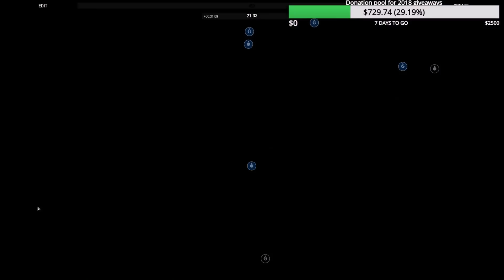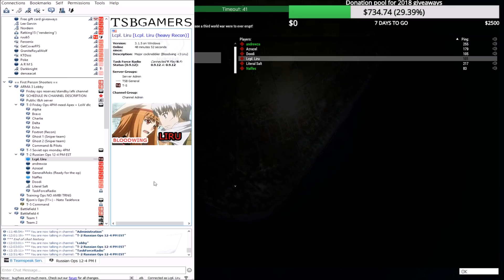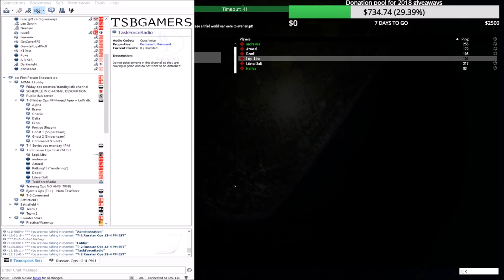THATS NOT STEALTHY: Arma 3 Zeus Screw Ups...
You want a stealth op? Ok, here's a stealth op...what are you do- WHAT ARE YOU DOING!?!

Lcpl Liru
1350 Beverly Road